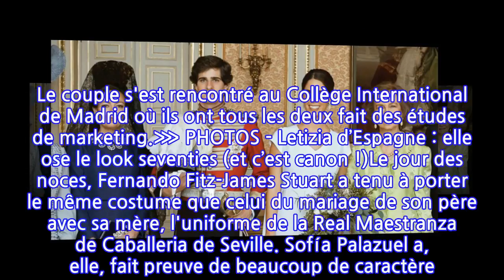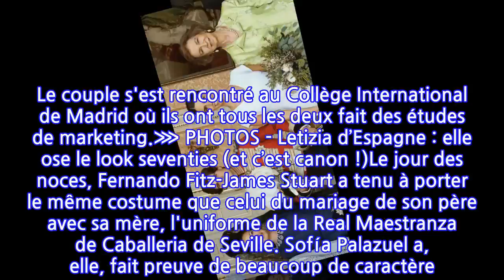Photos -Fernando Fitz-James Stuart et Sofia Palazuelo : Harry et Meghan Markle version...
Certes, ils sont moins connus que le prince Harry et Meghan Markle. Mais il n'empêche que Fernando Fitz-James Stuart, 28 ans, fait partie de la noblesse espagnole depuis des générations et a un arbre généalogique à faire pâlir plus d'une personne. Sa lignée remonte jusqu'au roi Jacques II d'Angleterre au XVIIème siècle. Fernando Fitz-James Stuart est le 19ème duc de Huescar et deviendra le 20ème duc d'Albe, une des familles les plus importantes de la noblesse espagnole. Celui qui a été considéré comme l'un des plus beau parti d'Espagne, et même d'Europe, vient de convoler en juste noces avec Sofía Palazuel, 27 ans. Une histoire presque similaire à celle du prince Harry et de Meghan Markle. Il est noble, elle est roturière. Sofía Palazuel, issue d'une famille bourgeoise, travaille dans le monde de l'art. Son père est promoteur immobilier, sa mère est experte en art. Le couple s'est rencontré au Collège International de Madrid où ils ont tous les deux fait des études de marketing.⋙ PHOTOS - Letizia d’Espagne : elle ose le look seventies (et c’est canon !)Le jour des noces, Fernando Fitz-James Stuart a tenu à porter le même costume que celui du mariage de son père avec sa mère, l'uniforme de la Real Maestranza de Caballeria de Seville. Sofía Palazuel a, elle, fait preuve de beaucoup de caractère. Elle a rompu avec la tradition de devoir porter un bijou de la famille d'Albe, en l'occurence un diadème de perles et de diamants. Elle a souhaité ainsi désapprouver le fait que son mariage n'ait pas pu avoir lieu dans une église, chose importante pour elle et sa famille, mais dans les jardins du palais de Liria. Endroit choisi par son beau-père Carlos Fitz-James Stuart, un palais qui fait partie de la famille d'Albe à Madrid. Un geste qui montre la forte personnalité de la future duchesse d'Albe.Harry et Meghan, Fernando et Sofía. Deux histoires presque identiques, deux couples jeunes et beaux qui vont briller sous les feux de la presse people pour les années à venir. A moins qu'ils ne s'effacent sous le prochain mariage royal à venir ? Celui de Jack Brooksbank et de la princesse Eugenie d'York, fille cadette de Sarah Ferguson et du prince Andrew, duc d'York, lui-même fils de la reine Elizabeth II. Verdict le vendredi 12 octobre prochain.A lire aussi : Duel mode : qui de Meghan Markle et de Letizia d’Espagne porte le mieux la robe en jean ?